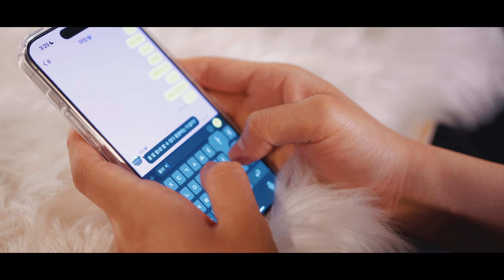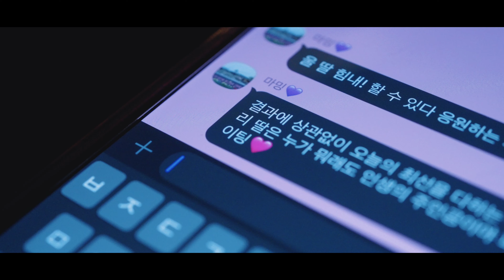오아 (OHAH)-주인공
Q. 이 노래가 본인의 이야기를 담았다고 들었는데, 어떤 이야기인지 자세히 들어볼 수 있을까요?

A. 네, 그럼요!
약 3년 전, 방송 출연을 위한 오디션을 준비하던 때가 있었어요.
한 단계만 통과하면 꿈에 그리던 방송에 나갈 수 있었죠.
정말 열심히 준비했지만, 현장에서 너무 긴장한 나머지 노래를 제대로 부르지 못했고, 결국 탈락하고 말았어요.

이 오디션은 가족들의 큰 기대와 함께, 마지막 출연 기회일 수 있다는 생각으로
그 어느 때보다 더 열정을 다한 순간이었기 때문에 멘탈이 많이 흔들렸죠...

오디션이 끝나자마자 망했다는 생각에 밖으로 나와 엉엉 울었어요.
실컷 울다 보니 문득 이런 생각이 들더라고요.
'어쩌면 이런 시련... 오히려 좋을지도 몰라. 결국 난 이런 과정을 거쳐 멋진 가수가 될 거고,
나중에 같은 고민을 하고 있는 많은 사람들에게 저도 이때 이랬었어요 하며
공감하고 힘이 되어줄 수 있는 사람이 될 수 있는 거 아닐까?'
이렇게 좌절에서 용기로 변화했던 제 마음을 고스란히 노래에 담아보았습니다.

Q. 역시 긍정왕 인간 비타민 오아 님! 그럼 지금 이 노래를 듣고 계신 분들께 한 마디 부탁드립니다.

A. 마지막 기회라고 생각되었던 오디션보다 더 중요한 건
딱 한 번밖에 없는 이 소중한 인생의 주인공이 바로 나 자신이라는 사실이더라고요.
꼭 잘하지 못해도 괜찮아요.
그것 또한 우리가 살아가고 있기에 느끼고 경험할 수 있는 것이니까요.

“꿈을 꾸며 살아가는 주인공들이 이 노래를 듣고 앞으로 힘차게 나아갈 수 있기를 진심으로 소망합니다.”

[가사]

며칠 전부터 준비했던 이 순간은
다시 나를 찾아올까?
우리 엄마, 아빠 모두가 기도했던 이 순간
내가 또 만들 수 있을까

그래 맞아 이젠

나 멈추지 않아 끝까지 달려갈 거야
세상이 날 괴롭히고 지치게 해도
아 함께 가보자 이제 시작인 거야
날 비추는 저 태양도 뜨겁게 타오를 테니

오래전부터 준비했던 이 시간은
매일 숨 가쁘게 지내며 바래 왔던 이 시간

부딪치고 넘어지는 너의 그 시간들이
모두 다 빛나는 오늘이란 걸 기억해 줘

모두가 아니라 하고 손가락질해도
꿈을 꾸며 살아가는 우리가 주인공이야

끝까지 가보는 거야